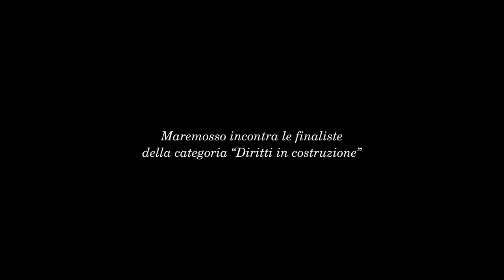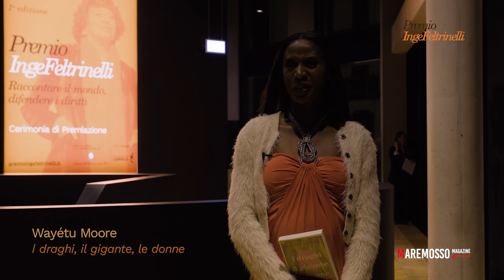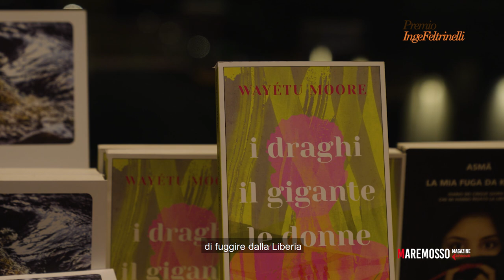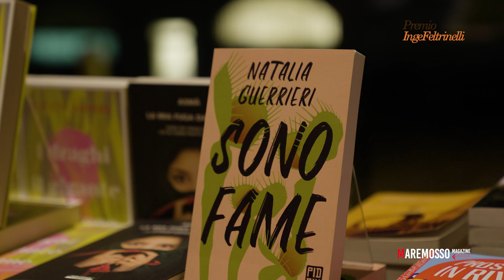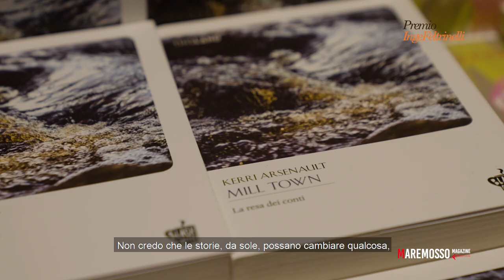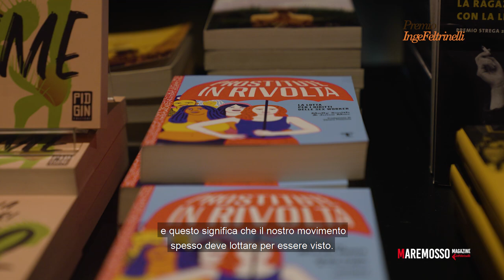Premio Inge Feltrinelli: incontriamo le finaliste!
Abbiamo incontrato le finaliste della categoria "Diritti in costruzione".
La vincitrice Wayétu Moore, Kerri Arsenault, Natalia Guerrieri e Juno Mac ci hanno raccontato in quale modo le storie che hanno messo su carta diano rappresentanza a diritti la cui difesa è un work in progress che ci riguarda tutti. Un lavoro collettivo in divenire, cui la letteratura può dare un contributo importante con forza e convinzione.
Da quegli incontri, avvenuti nel corso di una serata che è stata una vera e propria festa per i diritti, è scaturito un video che siamo felici di condividere con tutti coloro che alla difesa e alla valorizzazione dei diritti - in tutte le accezioni possibili - dedicano le proprie attenzioni ed energie.